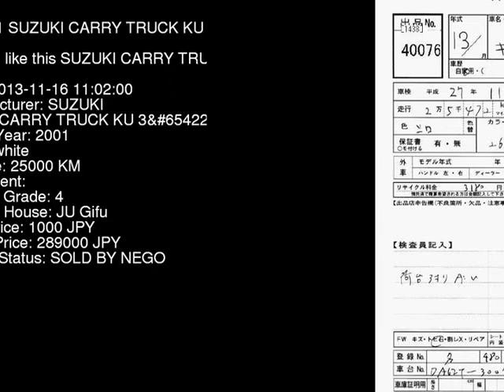2001 SUZUKI CARRY TRUCK KU_3 DA62T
the Authority on JDMs since 2007!  . Details on this car from auction in Japan